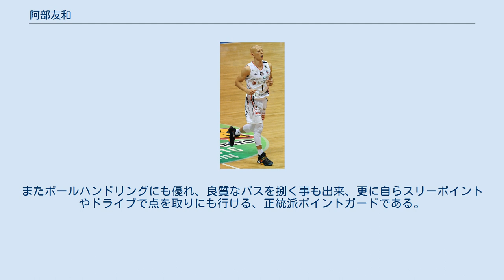阿部友和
阿部 友和（あべ ともかず、1985年9月2日 - ）は、福岡県出身のプロバスケットボール選手である。
富山グラウジーズ所属。
 九州産大付九州高では高校バスケ激戦区の福岡にあって全国大会出場はならず。
 自分のプレー集をビデオにまとめ大東文化のコーチに送ったという逸話もある。
 大東文化大学では入学当初はB-teamに所属していたが　3年から主力PGとして活躍し、4年では関東インカレ初優勝及び全日本インカレ3位に貢献。
優秀選手賞、得点王、ディフェンス王、3P王、MIPの5冠を獲得する。
 卒業後、レラカムイ北海道に入団。
 大学時代のチームメイトである竹野明倫（元・秋田ノーザンハピネッツ）は、小学校時代からのライバル関係にあった。
 2015年6月、千葉ジェッツへ移籍。
 2018年6月、富山グラウジーズへ移籍。
 トレーニングのし過ぎでトレーナーからストップをかけられた、というエピソードが示す通り、ものすごくストイックなプロ選手の鑑とも言うべき人物。
鍛え上げた肉体を生かして相手チームのPGをフロントコートから苦しめるディフェンスが武器。
またボールハンドリングにも優れ、良質なパスを捌く事も出来、更に自らスリーポイントやドライブで点を取りにも行ける、正統派ポイントガードである。